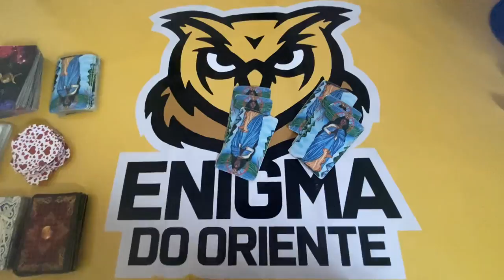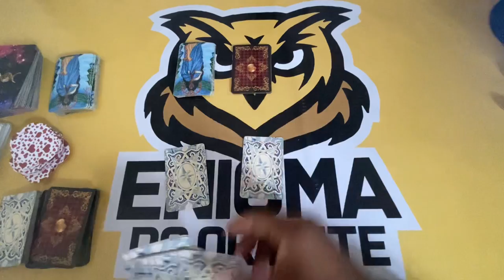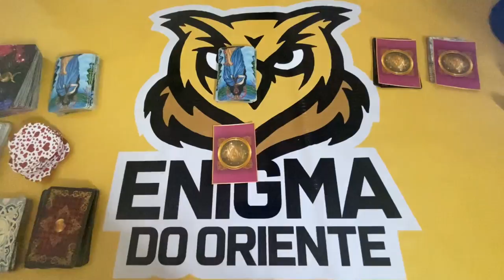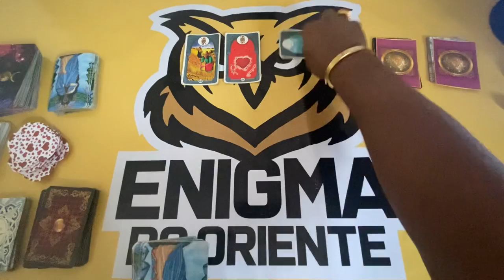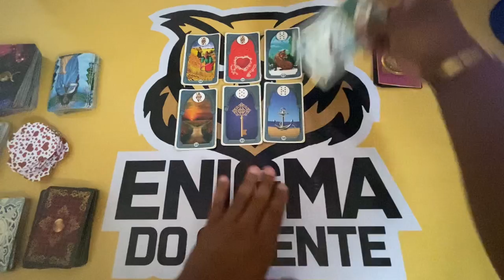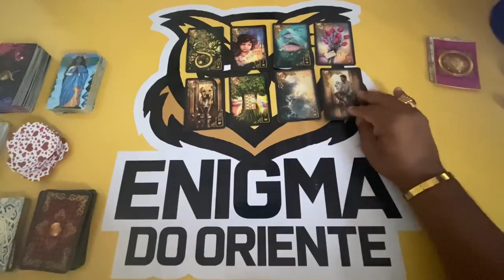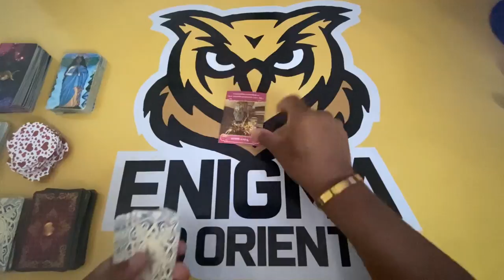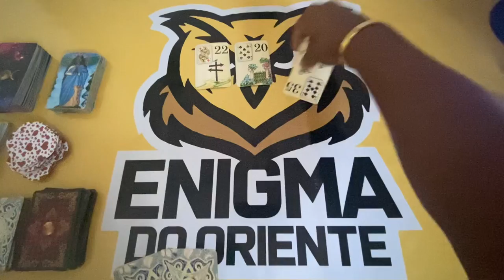ELE HOJE EM RELAÇÃO A VOCÊ! !!💘 [ Tarot Responde ] Tarô [Tarô ] Tarot